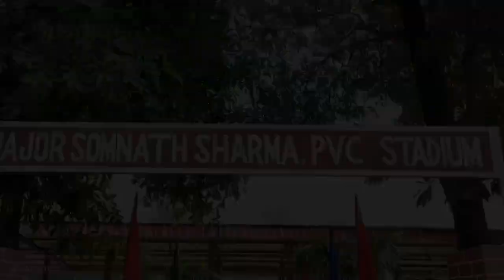Sainik School Nagrota crowned 1st in Jammu Sahodaya Schools Athletic Champions (U-19) Boys & Girls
*Sainik School Nagrota crowned 1st in Jammu Sahodaya Schools Athletic Champions (U-19) Boys & Girls 2023-24*

JAMMU, 28 Oct 23 - The Jammu Sahodaya Schools Athletic Meet (U-19) Boys & Girls 2023-24 culminated on a high note with a thrilling third and final day of intense competition. Chief Guest Brig (Dr) Vijay Sagar Dheman (Retd), a proud alumnus of Sainik School Nagrota, presided over the event and presented medals and certificates to the outstanding young athletes who gave their best in various track and field events.
The final day of the athletic meet featured exhilarating competitions, including the 4x100m relay finals for Boys and Girls, the 200m Run finals for Boys, the 800m Run finals for Boys, the 100m Run finals for Boys and Girls, and the 4x400m relay finals for Boys. These events brought forth exemplary displays of athleticism and determination from the participants.
In the Boys Category, Sainik School Nagrota emerged as the Champions, scoring 143 points, with an overall tally that left their competitors in awe. JK Public School Kunjwani, Jammu secured their position as the Runners-up with an tally of 32 points way behind the winners. Cadet Ikhlaq Hassan of the host school was declared Best Athlete for winning 5 Gold medals viz 100m Run, 400m Run, Triple Jump, 4x100m Relay and 4x400m Relay.
In the Girls Category, it was a triumph once again for Sainik School Nagrota, who were crowned Champions with an astounding tally of 101 points. The competition was fierce, and Stephens International Public School, Jammu finished as Runners-up, earning with 33 points. Among Girls Cadet Angel Choudhary of Sainik School Nagrota received the Best Athlete Trophy for standing first in 400m Run, 3000m Run, Long Jump, 4x100m Relay and 4x400m Relay.
The three-day gala sports meet came to a befitting closure with a spectacular display by the School Band and an inspiring March Past. Brig (Dr) Vijay Sagar Dheman (Retd), our esteemed Chief Guest, addressed the athletes, congratulating them for their exceptional efforts and performances. He emphasized the importance of sports in building character, teamwork, and discipline, and encouraged the athletes to continue striving for excellence in all aspects of life.
The Closing Ceremony of the three day long Athletic Meet was also graced by Dr KCS Mehta, Principal, International Delhi Public School, Akhnoor and Dr Pramod Srivastav, Principal, Model Academy, Jammu. The Jammu Sahodaya Schools Athletic Meet (U-19) Boys & Girls 2023-24 was a celebration of sportsmanship, camaraderie, and spirited competition. It showcased the incredible talent and determination of the youth, leaving a lasting impact on everyone who witnessed it. Gurmeet Dutta, Sakshi Sawhney and Shubham Kotwal were present as media persons.